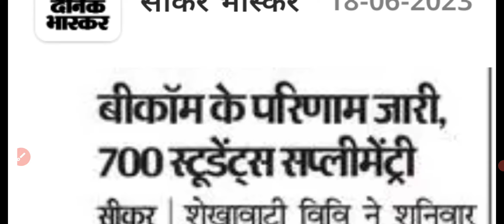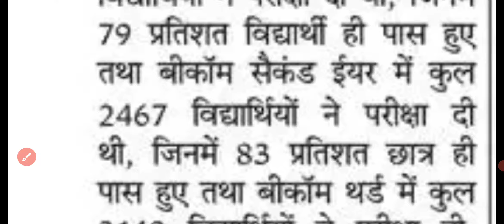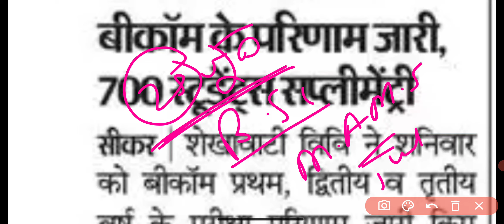शेखावाटी यूनिवर्सिटी B.A B.Sc 1st 2nd 3rd ईयर रिजल्ट को लेकर बड़ी खबर✌️|| Pdusu UG PG Exam Result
शेखावाटी यूनिवर्सिटी UG PG रिजल्ट और Pratical परीक्षा को लेकर बड़ी खबर✌️|| Pdusu UG PG Exam Result 2023
Big News : शेखावाटी यूनिवर्सिटी UG PG Result Today Declared | Pdusu UG PG All Parts Result Kab
Big News : शेखावाटी यूनिवर्सिटी B.A B.Sc B.Com Result Today Declared | Pdusu UG All Parts Result Kab